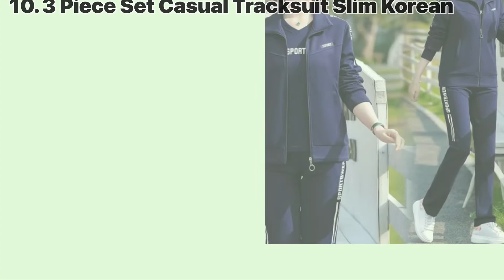Different Types of tracksuit with names | types of track suits | Tracksuit for girls women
Types of tracksuit with names | Different types of tracksuits | Tracksuit for girls women | Tracksuit name